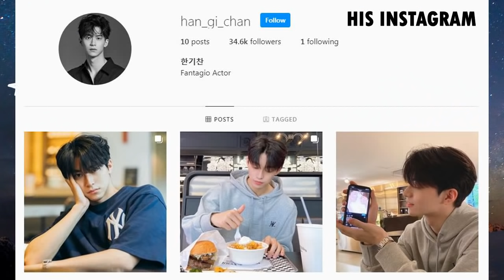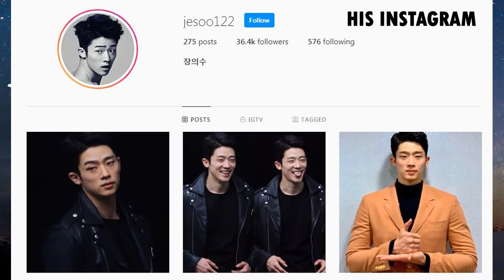[ENG SUB] WHERE YOUR EYES LINGER│Han Gi Chan & Jang Eui Soo BIOGRAPHY+Special Clip-Tae Joo│Kang Gook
A new Korean BL - WHERE YOUR EYES LINGER

Han GiChan as Tae Joo -  is the only heir of a chaebol family. No one knows he is the heir.
Jang EuiSoo as Gook is Tae Joo's friend and bodyguard, he is always protecting him by his side. He has a sturdy physique and an aura that makes him unapproachable.
 -8 Episodes with 10mins run-time per Episodes